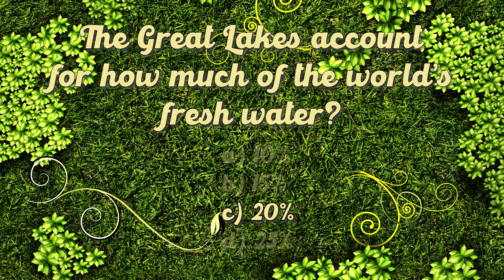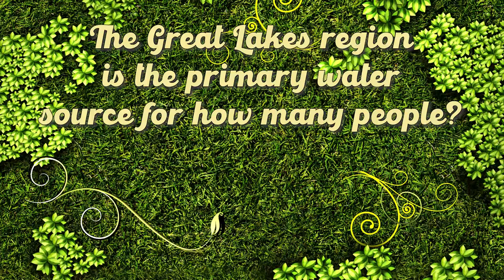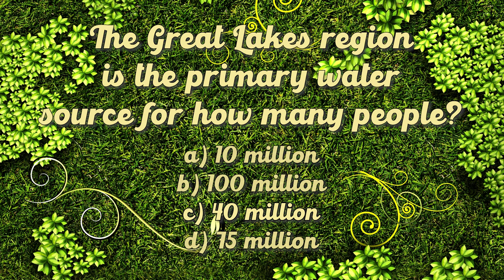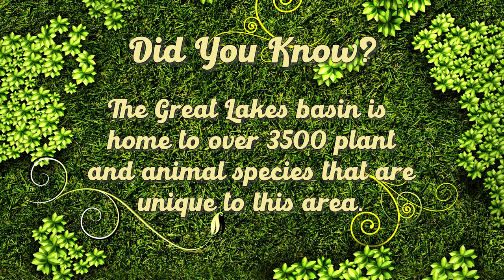Learn with Ranger Em | S3 E4 Great Lakes Water Quality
Join me as I chat with Dr. Katie Stammler who is a Water Quality Scientist/Source Water Protection Project Manager at @TheEssexRegionCA and an Adjunct Associate Professor at the Great Lakes Environmental Institute of Research of @uwindsor all about Lake Erie, Algae Blooms, and the Great Lakes.

Go over to @ROGERStvofficial to see more episodes of Learn with Ranger EM and other exciting shows!

You can find me on most social media sites by searching @rangerem_

Until next time, see you in nature!

Facebook: @Learn with Ranger Em
Threads: @rangerem_